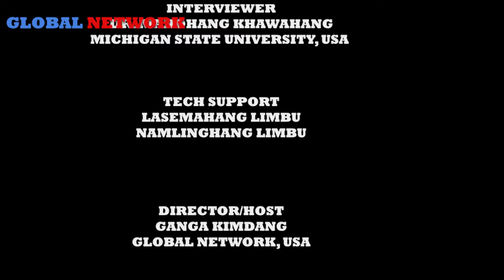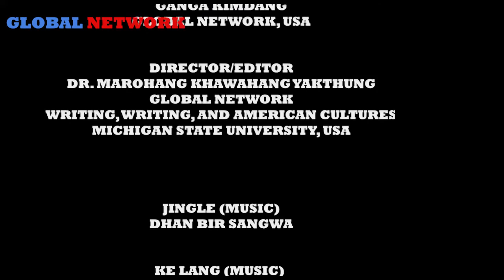चलचित्र भनेको हाम्रो समाजको ऐना हो :: पहिचानको लागि निन्द्रा लाग्दैन :: TIKA MAKKHIM